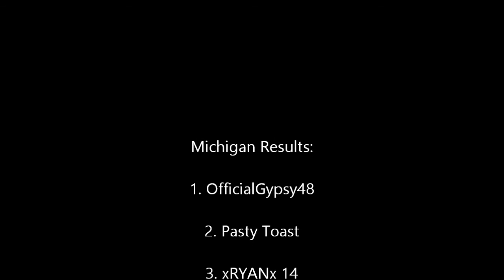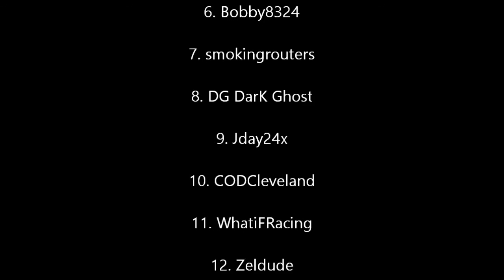NORC NASCAR Pro Series: Pure Michigan 400 (R23/S3)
The NORC NASCAR Pro series heads back to the Irish Hills = for the second time this season in Mich-again for the Pure Michigan 400. Bobby8324 won the spring race. Can he repeat?